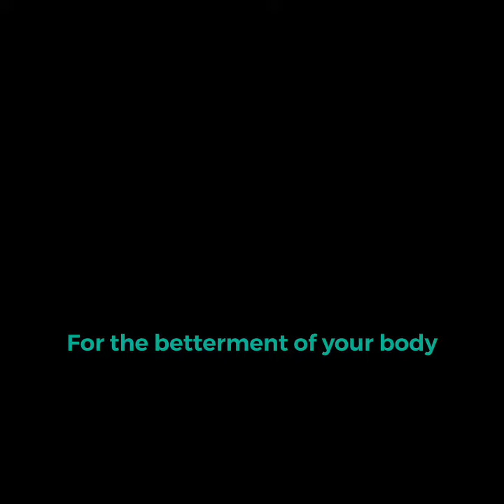Plank Day 1490– 5.27.22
🦾Strong Core = 🦾Strong Foundation

🦾Knee Drive -Pike- Leg Extend

Whether the basic plank or the sequence above. 10, 20, 30secs or more… Just TRY them. Get your planks in friends!